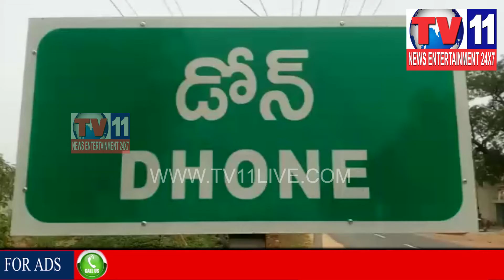YSRCP PARTY LEADERS CONDUCT BIKE RALLY IN DHONE , KURNOOL | Tv11 News | 09-04-2018